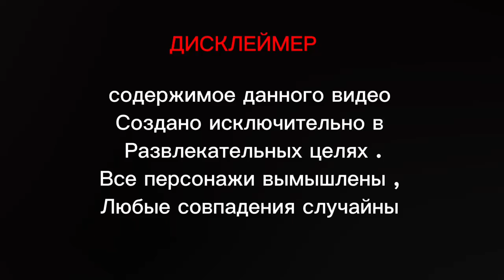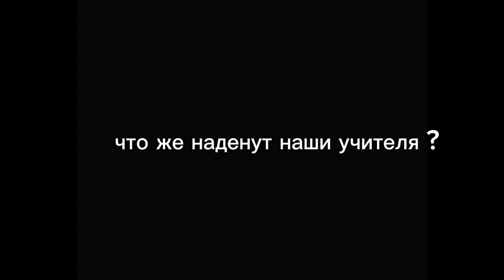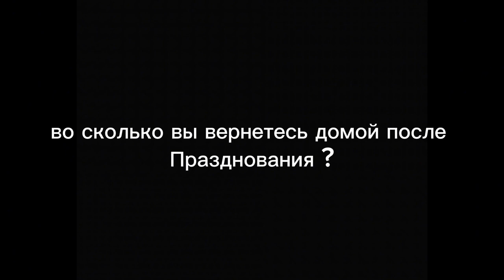8 марта 2024. Выпускники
📹 Поздравление от выпускников